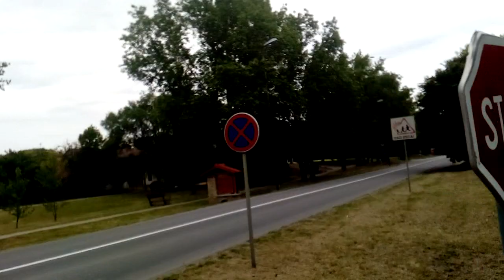Backa Topola jezero going to Topolyai -tó környéke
Internet:

nternet:Vipmobile
 KuæniNet tarife

skulstars  SERBIA  TOPOLA  BACKATOPOLA  TOPOLYA  topola topolagrad  grad   ZTE      zteBLADE520     zobnatica  lake  topolyai-tó  jezero vipmobile 4g kucninet  8MP  NOUGAT

skulstars vipmobile Vipmobile.rs backatopola Topolya topola TOPOLBacka Topola ZOBNATICA zobnatica ZteBlade 520 Backa Topolajezero going to -tó környéke ZTEBLADE BLADEA520 A520